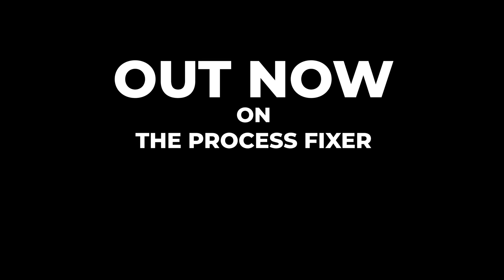The TPF Podcast with Sam Bradford - Out Now!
Sam Bradford, the Director of Human Experiences at The Process Fixer, joins Derrick to discuss a side of the entrepreneurial world sometimes left neglected: employee well-being. Sam brings a unique, compassion oriented perspective into this fascinating discussion.